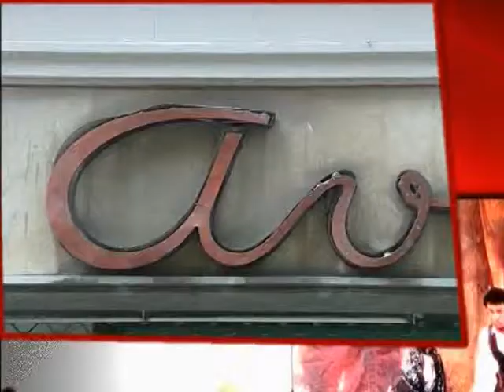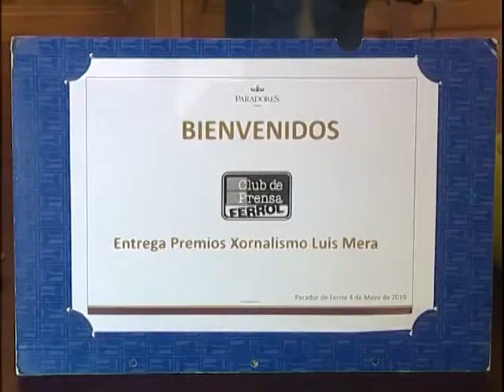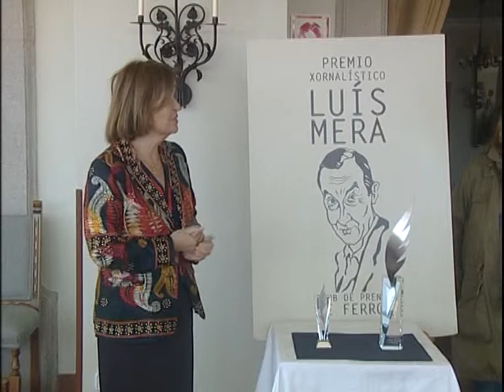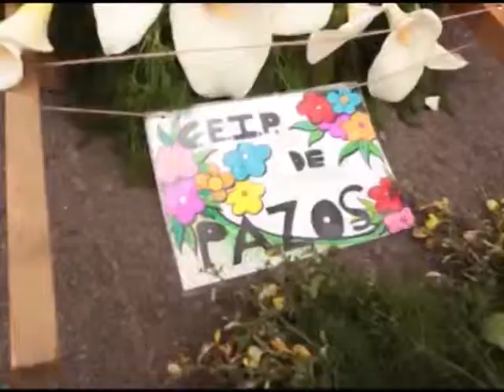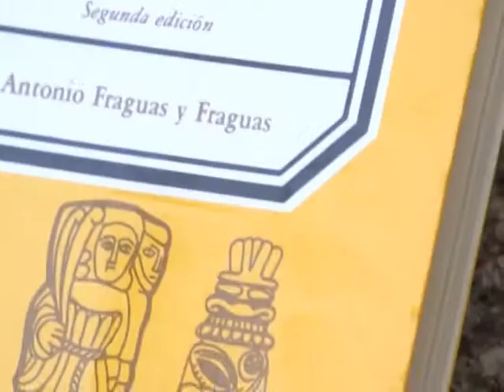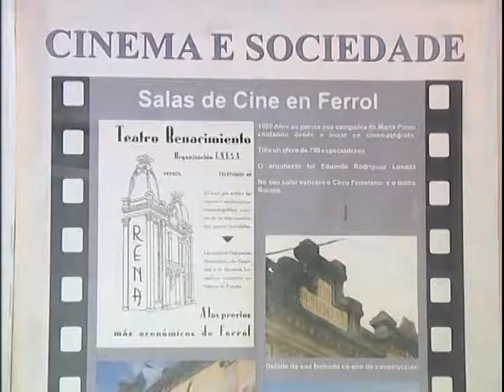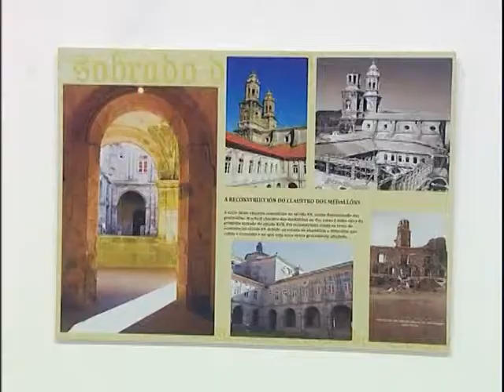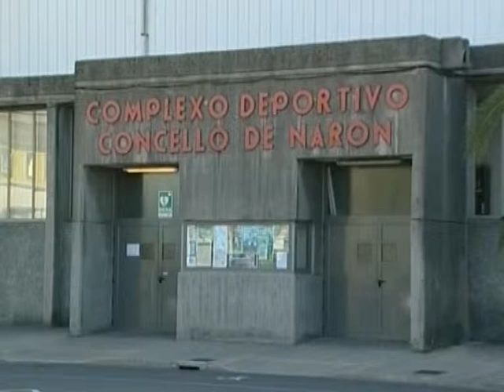CALEIDOSCOPIO 10 05 2019